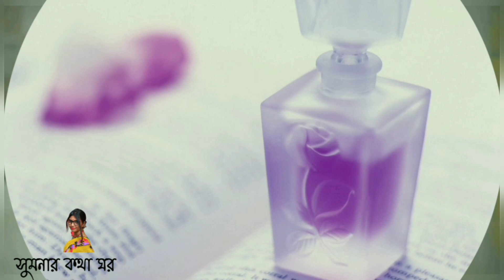Bochor charek por kobita | srija ghosh | বছর চারেক পর | কণ্ঠ- সুমনা বিশ্বাস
ধন্যবাদ।

আরো জানতে চাও?

কবি

দেখা হল বছর চারেক পর।
তুইও এখন অন্য কারোর বর,
অন্য কারোর ঘর।
এখন অনেক হাল্কা রঙের শার্ট,
ঠোঁটের নীচের চুম্বকটাও নেই
ভিড়ের মাঝে দেখতে পেলাম তোকে,
দাঁড়িয়ে গেলাম বিপদ পাড়াতেই।
এখন অনেক শান্ত হয়েছিস,
রগচটা সেই চোখ দুটো সংসারী
বছর চারেক পরে আবার দেখা,
মুখ ঢেকেছে কাঙ্ক্ষিত চাপ দাড়ি!
এখন অনেক বুঝতে পারিস বুঝি?
আমার প্রিয় গন্ধটা আর মাখিস?
নতুন মানুষ আদর করার পরে-
আলগা পিঠে জল-আলপনা আঁকিস?
আমার মতন সেও কি অভিমানী?
চুল খুলে দেয়?, লাল টিপ সেও পরে?
আচ্ছা, অমন ঝক্কি পোহায় কে তোর!
কেই বা এখন মিথ্যে নালিশ করে?
নেভি ব্লু-টা ছাড়াও তো শার্ট পরিস,
আমার বেলায় রাজিই হতিস না যে?
আচ্ছা এখন বাংলা ছবি দেখিস?
নাকি আজও আঁতেল ছবি- বাজে?
এখনও কি ঠান্ডা লাগার ধাঁত ?
মাথা মুছিস কার বকুনি খেয়ে?
ফুটবলে আর হাত পা কাটিস নাকি?
ভাল্লাগে আর কাব্যি করা মেয়ে?
আগের মতই দেরিতে ঘুম ভাঙে?
নাকি 'নতুন' আগেই জাগায় তোকে?
কানের নরম কামড়ে ধরে কেউ,
একটা কিছু বলতে চাওয়ার ঝোঁকে!?
নতুন মানুষ বৃষ্টি ভালবাসে?
আমার মতন জোর করে ভেজবার?
নাকি এখন তোর বারণের জোরে,
বৃষ্টি থামায় বর্ষা হাজার বার!
সেই ব্যথাটা আজও জ্বালায় খুব?
সেও কি জানে কপাল টিপে দিতে?
আচ্ছা অমন জাপটে ধরে সে-ও?
পেছন থেকে ঝাঁপায় অতর্কিতে?
তার নিশ্চই বুকের ব্যথা নেই,
নিশ্চই নেই মন খারাপের ব্যামো?
আজকে কেমন প্রাপ্ত দেখায় তোকে,
আগের মতন নাক উঁচু নস কেন ?
এই তো কেমন বেল্ট ঘড়িও পরিস,
আমার বেলাই চেনের বাড়াবাড়ি
নতুন মানুষ দিব্যি রেখেছে তো!
কক্ষণো তার জন্যে বলিস 'আড়ি'?
কাবাব আজও অমন ভালবাসিস?
মাংস খেকো নাম কি দিতাম সাধে
আজকে দেখি ভিড়ের মাঝে তোকে
সত্যি গুলোই বলতে কেমন বাধে
আচ্ছা, তোর ওই অভ্যেস টা আছে?
অল্প কথায় আজও ছেড়ে আসিস?
নতুন মানুষ ঝগড়া করার আগেই,
বুকের ভেতর অমন ভালবাসিস!
তারও হঠাৎ মন্দ কিছু হলে,
চুমুর জোরে ঘুম পাড়িয়ে দিস?
আচ্ছা সে ও শক্ত করে ধরে
কাছে চেয়ে জ্বালায় অহর্নিশ?
সেও কি খুব তুই-পাগলী মেয়ে?
চশমা পরে? কথায় কথায় কাঁদে?
সেও কি ভীষণ কষ্ট পেলে একা
খুব গোপনে জায়গা খোঁজে ছাদে?
সে বুঝি খুব বকবকিয়ে নয়?
স্বল্পভাষী? চাইতি যেমন তুই?
আজকে কেমন নরম দেখায় তোকে,
একটা ভিড়ে থমকে গেছে দুই।
এই যে এখন চুপটি করে একা,
দাঁড়িয়ে আছিস নালিশ ভুলে গিয়ে
নতুন মানুষ, নতুন নতুন প্রেমে
খুব বেঁধেছে শক্ত করে নিয়ে?
আমার মত ও কি এত ভোগে?
শরীর খারাপ হলেই তোকে চায়?
বিদঘুটে সব গান শুনলে ওর ও
সমস্ত রাগ এমনিই কেটে যায়!
ইনসোম্যানিক সে নিশ্চই নয়?
রাত জাগবার ঝক্কিটা আর নেই
ভীষণ ভিড়ে লুকিয়ে দেখি তোকে
হারিয়ে যাব ও চোখ ফেরালেই।
তোকে দেখে সুখীই মনে হল..
হয়ত নতুন ঘরে বেশি আলো-
আমার মতন জ্বালায় না আর কেউ,
নতুন মানুষ আমার চেয়েও ভাল ?
তুই এখনো আমার একার ঘর
আমার একার বর।।